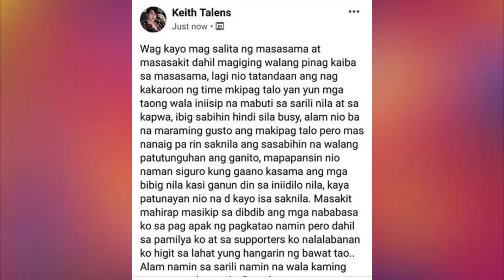KEITH TALENS (THE VLOGGER) & MANG JUN ( THE DRIVER ) NAG HAMUNAN AT MAGDEMANDAHAN NA !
THE VLOGGER & THE DRIVER
sino sa kanila nag nag sasabi ng totoo
anu ba pagkatao ni keith talens
kayo na mga netizens ang humusga
respect din po sa LGBT  community
ito ay isang opinion ng mga netizens din
salamat po sa pangunawa ...